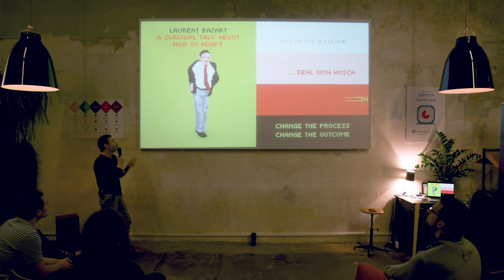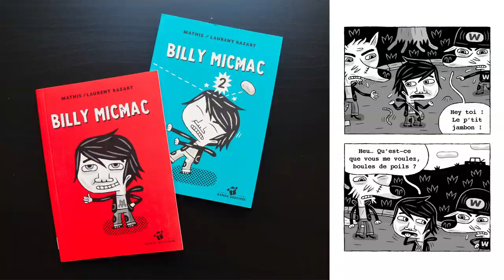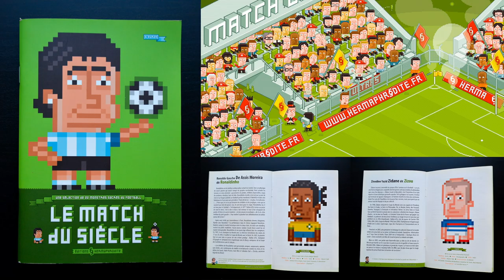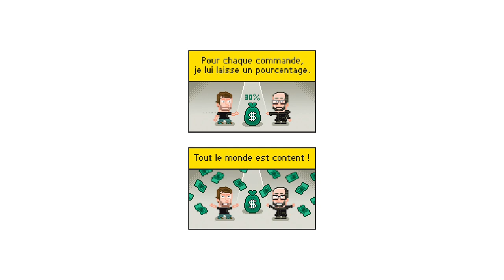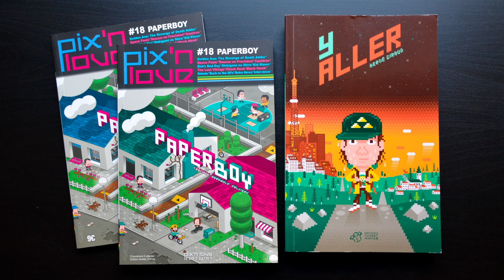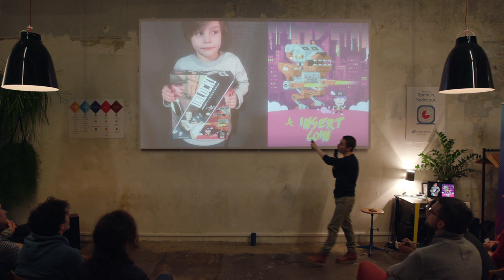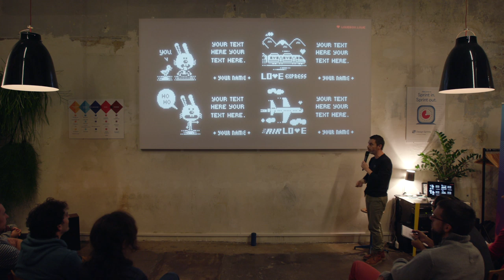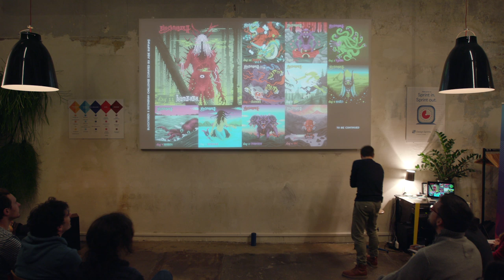MeetTheTalent : Laurent Bazart | Adobe France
Pour cette 15e éditon de MeetTheTalent, l'illustrateur, animateur et pixel-artist Laurent Bazart est venu nous parler de son univers en basse résolution aux ressources insoupçonnées oscillant entre retrogaming et nouvelles technologies.